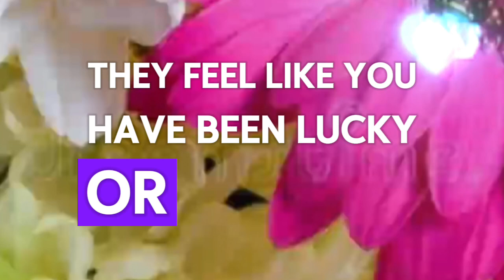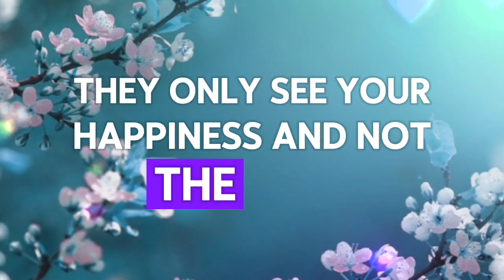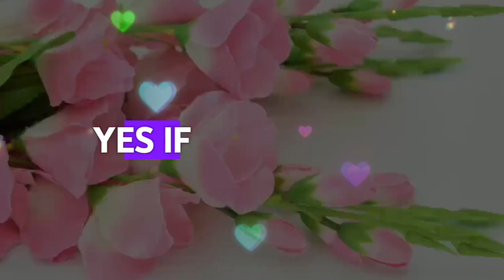😱😰YOU'VE SHOWNTHEM KINDNESSAND GENEROSITY,AND THEY💌 Divine Masculine to Divine Feminine